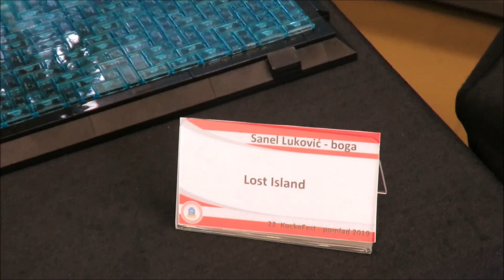LEGO BRICKFEST SPRING 2019 TOUR (22. KockeFest 2019)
22nd Lego BrickFest 2019 (22. KockeFest 2019 Ljubljana)